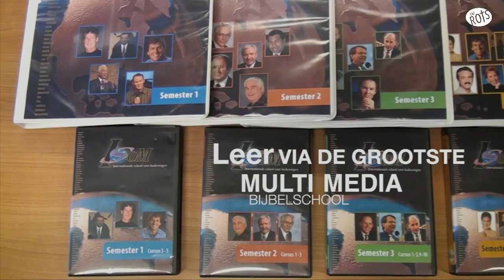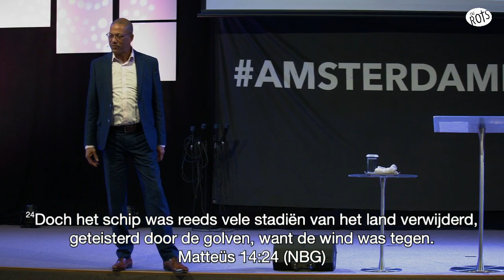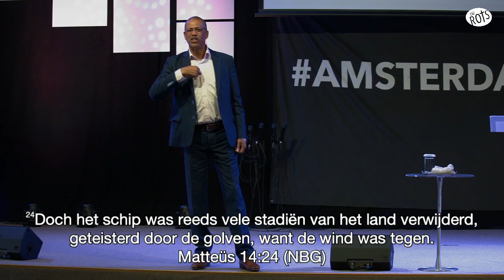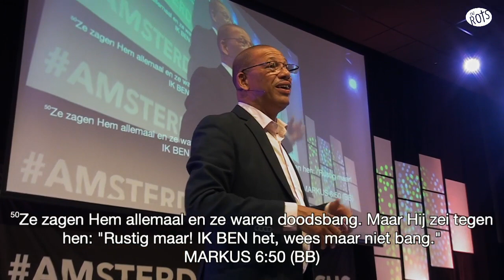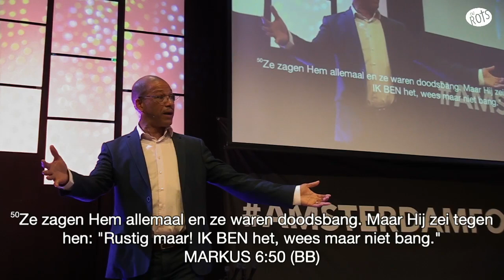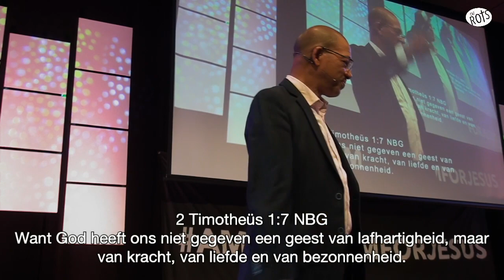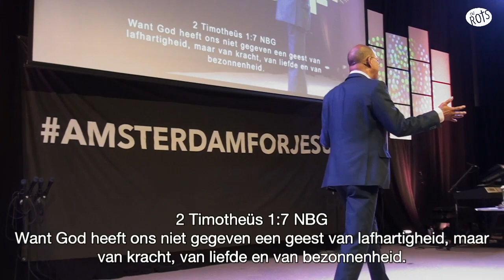Overwin uw angst | Apostel Oswald Hart | De Rots Ministries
De Rots is een kerk waar Gods tegenwoordigheid is. Een plaats waar de Heilige Geest volledig de ruimte krijgt.